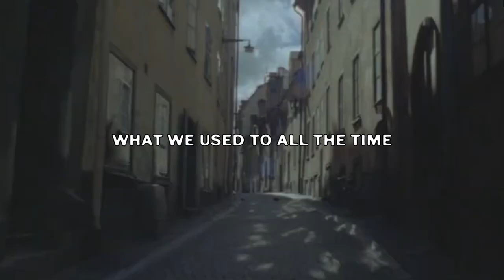$UICIDEBOY$ - DIEMOND EYES (Lyric Video)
Tracks in Order:
    [0:00] 1. DIEMOND EYES
Vocals:
    1. $UICIDEBOY$ - I NO LONGER FEAR THE RAZOR GUARDING MY HEEL IV